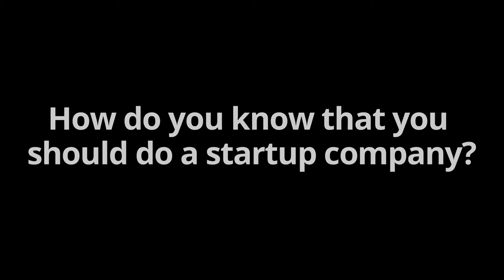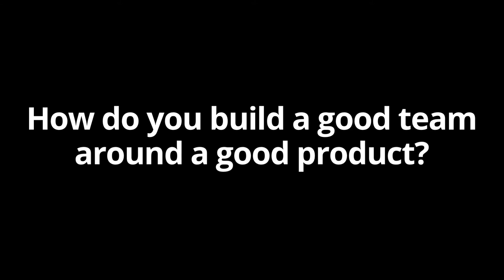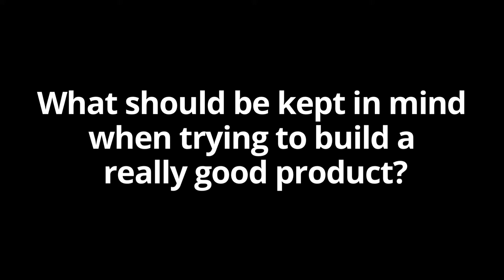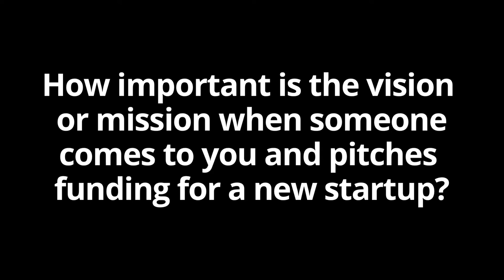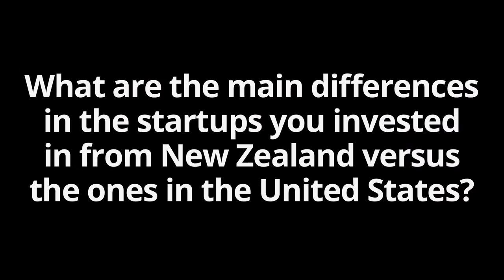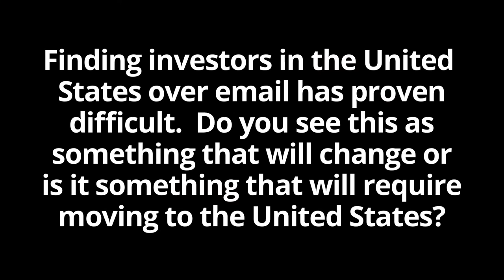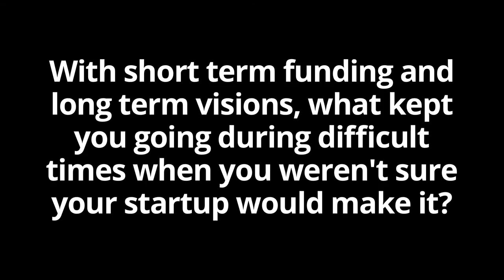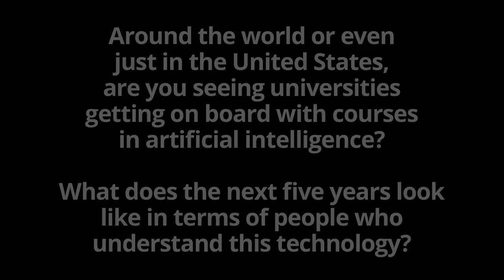Startup Advice from Sam Altman (Y Combinator) - Wellington, New Zealand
Sam Altman, President of Y Combinator, shares his advice about building startups to a group of New Zealand entrepreneurs in Wellington, New Zealand.

Hosted by CreativeHQ. Additional support provided by Grow Wellington.